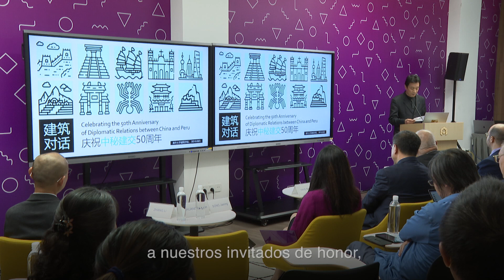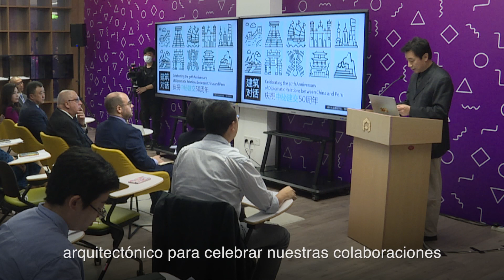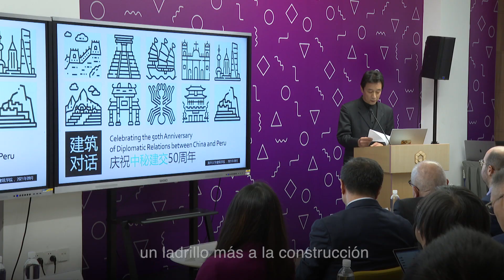"Diálogo sobre Arquitectura" entre China y Perú: Discurso de Zhuang Weimin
En el “Diálogo sobre Arquitectura” para celebrar el 50º aniversario del establecimiento de relaciones diplomáticas entre China y el Perú, Zhuang Weimin, académico de la Academia China de Ingeniería y director del Instituto de Investigación y Diseño Arquitectónico de la Universidad de Tsinghua nos ofrece un discurso en el cual expresa sus mejores deseos para la amistad entre los dos países.